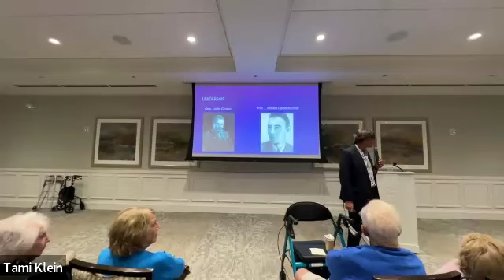Gleneagles University: The Manhattan Project:Oppenheimer, Truman,and the Bomb with Dr. Robert Watson